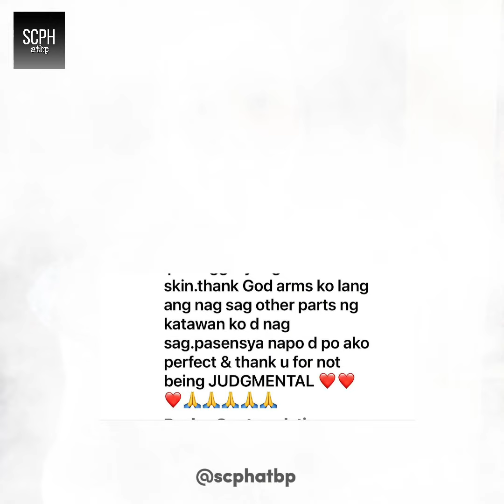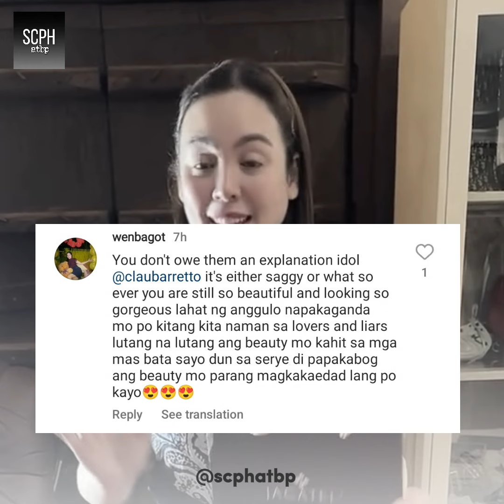LAYLAY NA? BRASO NI CLAUDINE BARRETTO NILAIT NG ILANG NETIZENS!